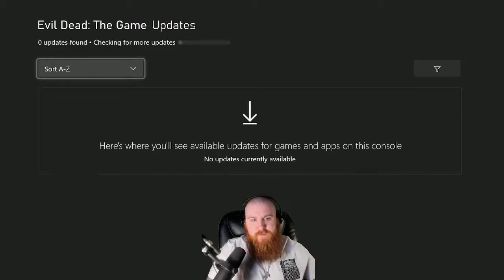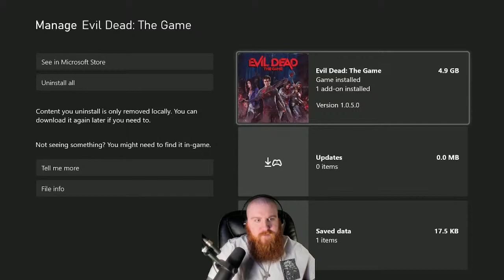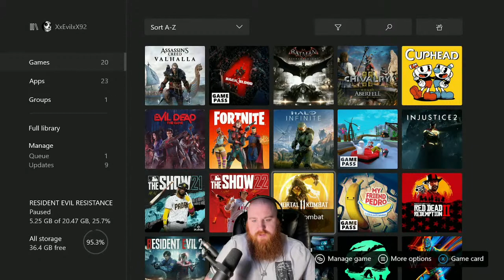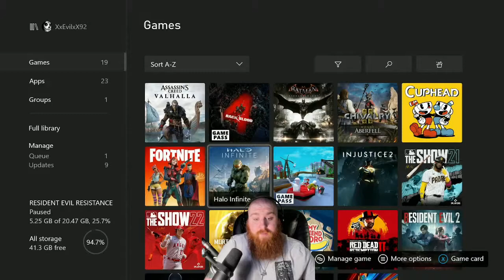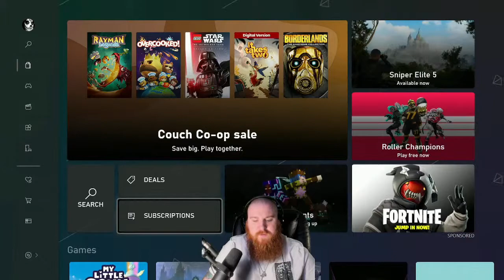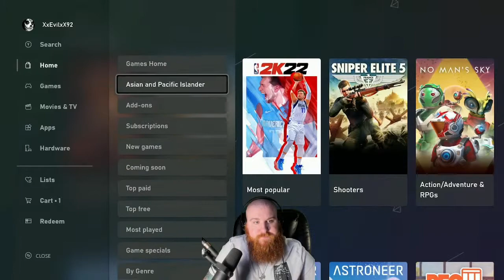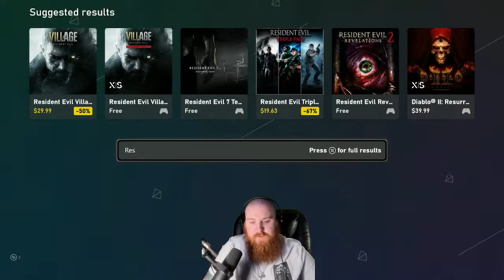LIVE- EVIL PLAYS EVIL DEAD- FIRST TIME PLAY/ Resident Evil 3 Nightmare Mode PT 2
ITS OUR FIRST TIME CHECKING THIS GAME OUT!!! EXCEPT FOR ANNOYING TECH DIFFICULTIES WHAT COULD POSSIBLY GO WRONG!